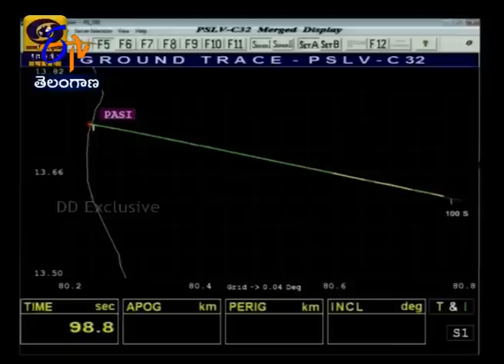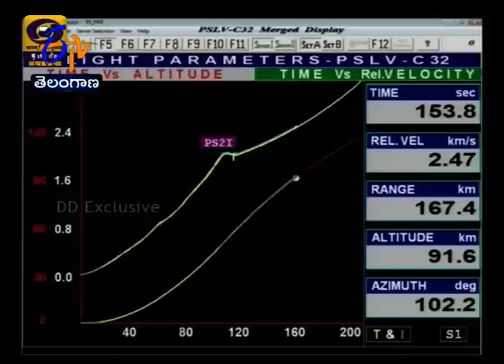Launch of PSLV C32 IRNSS 1F Mission Satellite